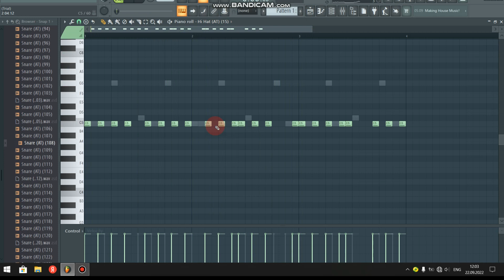Fl studio 20 working